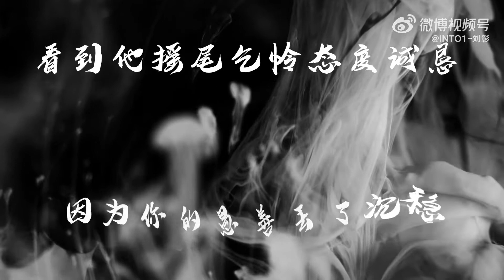INTO1-AK刘彰｜《意气风发》July’s original rap+ explanation lyrics video🔫🎵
困苦当前，自有才华开路！家族星计划